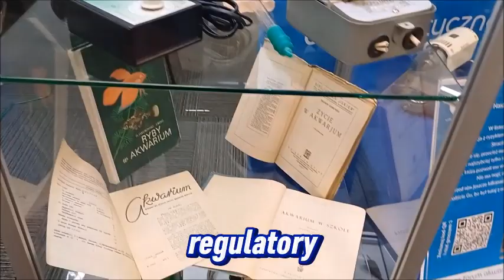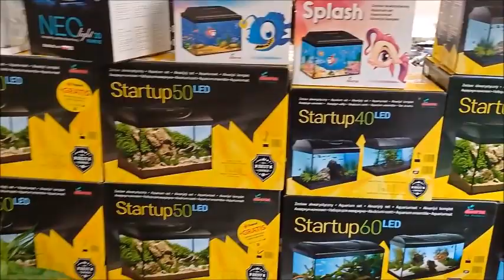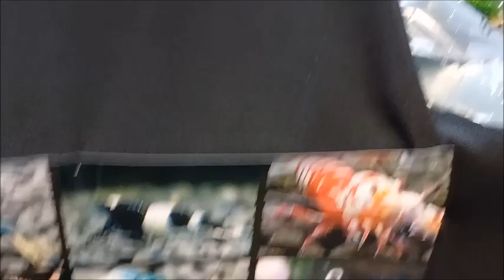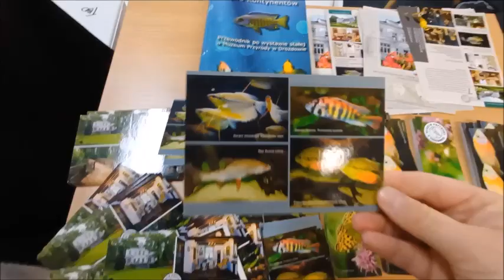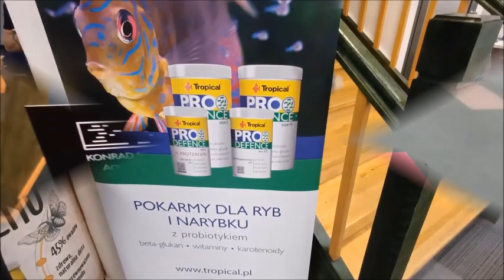I Toruński Event Akwarystyczny 14.10.2023 - fotorelacja